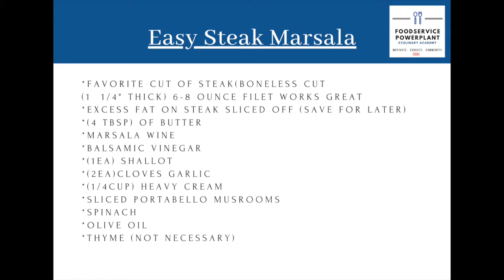FSPN Culinary Academy: Easy Steak Marsala w/ George Van Riper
We have some amazing culinary pros in our Foodservice Powerplant Community! With many of us spending more time at home, why not learn from our culinary brain trust and pick up some new recipes and culinary skilz?  You'll have a blast joining George Van Riper of Eaton Marketing and I cook "Easy Steak Marsala". Grab some ingredients, prepare to laugh and...make sure your hood is turned on. 🙂